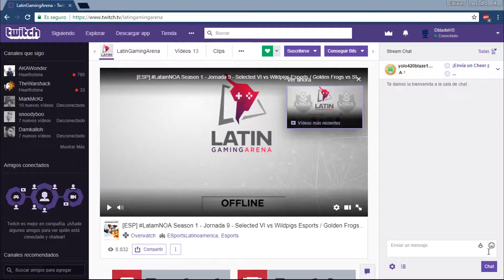¿Como ayudar a subir el Prize Pool de nuestros torneos con Matcherino?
Tutorial de como ayudar a subir el Prize Pool de nuestros torneos ;)